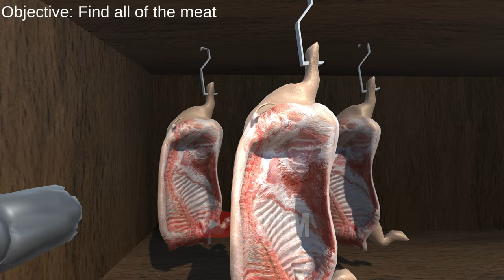SUSSY WUSSY SECRET ENDINGS?! || Pizzy Parlor - Full Game + ALL Endings - No Commentary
Did you know that there are secret endings in Pizzy Parlor? You did? Oh, well I didn't until you told me in the comments LOL. Here are the secret endings I found! Enjoy!

More details about this game:

"chapter 1: you play as a dad, about to leave work to go pick your son up from sussy's school and afterward, drop him off at home to go get milk. you reach the door to leave but suddenly, you here something behind you... something... sinister.

chapter 2: you leave pizzy's parlor and pickup your son, once you dropped him off, you went to the store, you start shopping and suddenly the lights go out and everyone disappears, leaving you alone... or so you thought.

chapter 3: after a long shop at the store, you decide to go to the candy store for your son because of how much of a good boy he is, you go inside and see a small figure, not able to make it out, you slowly walk up to it... but... it's not what you think.

chapter 4: you escape from the store only to find 2 more places to go to, you end up going to a local bakery to get some bread but it too has darker secrets than you could imagine.

chapter 5: after escaping once more, the last place you must go to is the meat shop, you enter, scared because of all the other encounters.

boss: ?" - itch.io